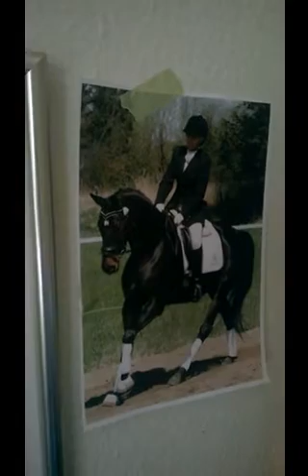Vlog Maj 2014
for vblog intro more on canvas and metal will Work on showing NeXT blog
Info about new and test..
Make video on metal cirkel.